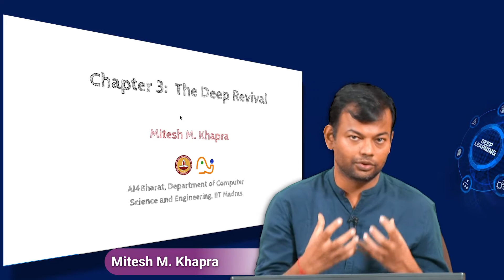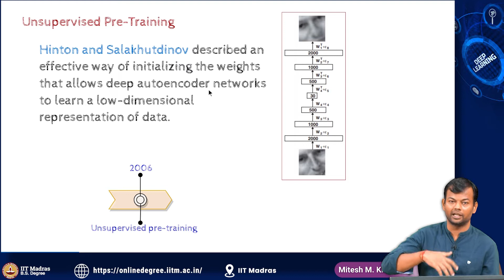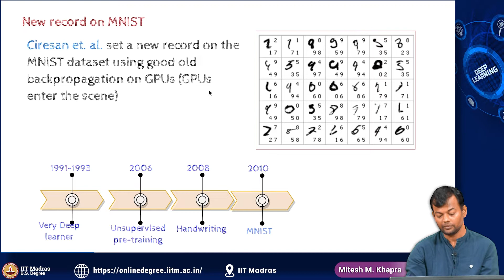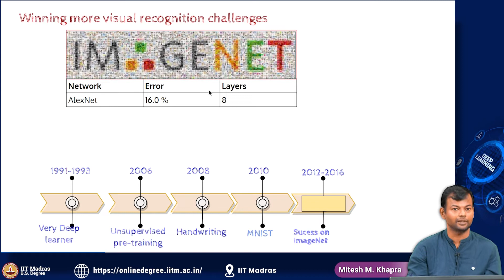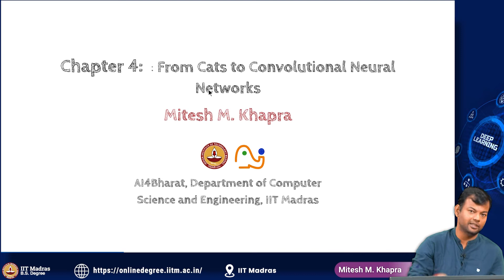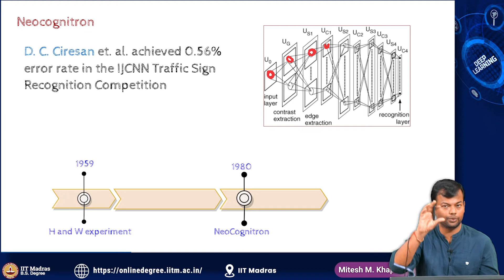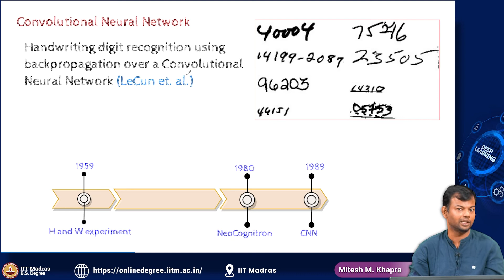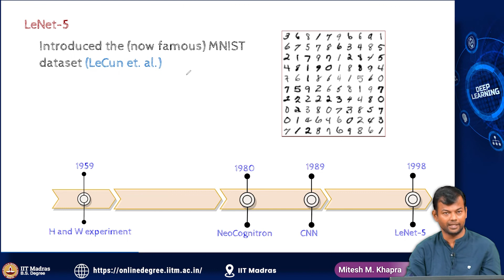The Deep revival - From cats to ConvNet